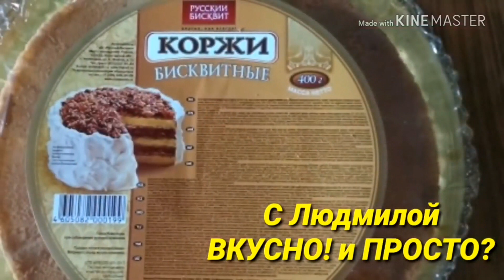Муссовый торт без выпечки ЕЖЕВИКА С БЕЛЫМ ШОКОЛАДОМ за полчаса. Mousse cake without baking BLACKBERR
Друзья! Сегодня мы вместе с вами сделаем тортик на скорую руку. Эти будет бесподобно вкусный, нежный, очень похожий на сливочно-ягодное мороженое муссовый торт без выпечки. В торте будет только один корж (возьмём готовый) и два муссовых слоя: ежевичный и с добавлением белого шоколада.

Рецепт:

Один готовый корж.

Мусс с белым шоколадом :

300 гр сливок (33 %)
85 гр белого шоколада (1 плитка)
50 гр холодной кипячёной воды
10 гр желатина

Ежевичный мусс:

200 гр сливок (33 %)
250 гр желе из ежевики (125 гр пюре ежевики + 125 гр сахара)
50 гр холодной кипячёной воды
10 гр желатина

Пропитка:

1 ст. ложка сгущеного молока
1 ст. ложка холодной кипячёной воды

Friends! Today we will make a quick cake with you. These will be unbelievably delicious, delicate, very similar to creamy berry ice cream mousse cake without baking. In the cake there will be only one cake (take ready) and two layers of mousse: blackberry and with the addition of white chocolate.

Recipe:

One ready cake

White Chocolate Mousse:

300 gr cream (33%)
85 g white chocolate (1 bar)
50 g cold boiled water
10 g gelatin

Blackberry Mousse:

200 g cream (33%)
250 g blackberry jelly (125 g blackberry puree + 125 g sugar)
50 g cold boiled water
10 g gelatin

Impregnation:

1 tbsp. spoon of condensed milk
1 tbsp. a spoonful of cold boiled water

Don't forget the bell to not miss the next video.
     And I wish you good luck in your business, good mood and, of course, enjoy your meal!
                                         Sincerely, Ludmila.